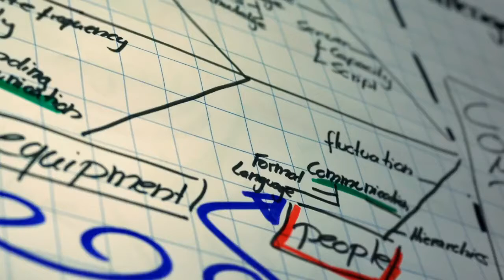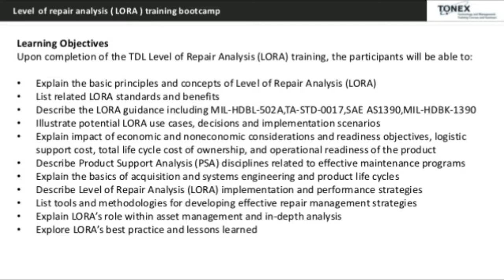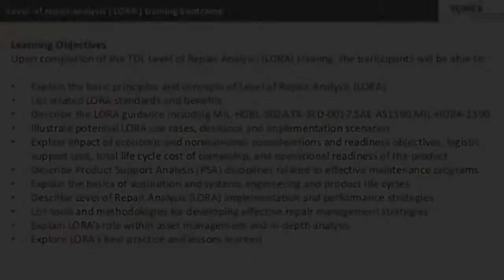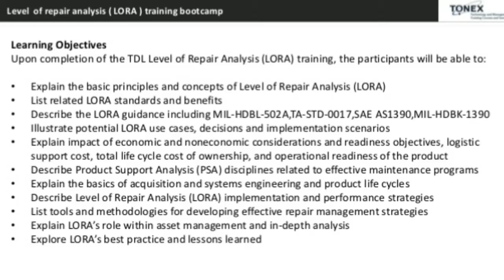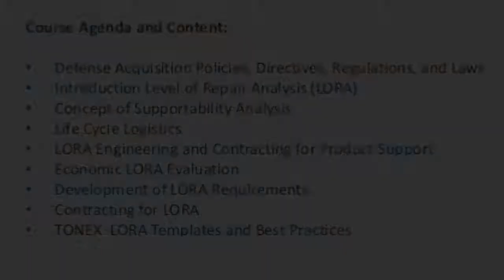Level of Repair Analysis (LORA) Training Bootcamp : Tonex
Level of Repair Analysis (LORA) Training Bootcamp is a 3-day training program. Learn about Level of Repair Analysis (LORA) as an analytical methodology used to determine where an item will be replaced, repaired, or discarded based on cost considerations and operational readiness requirements.

LORA seeks to determine an optimal provision of repair and maintenance facilities to minimize overall life-cycle costs applied to any complex engineering system containing assemblies, sub-assemblies, subsystems, and components organized into several levels of indenture with a number of possible repair decisions.

Learning Objectives:

Upon completion of the TDL Level of Repair Analysis (LORA) training, the participants will be able to:

Explain the basic principles and concepts of Level of Repair Analysis (LORA)
List related LORA standards and benefits
Describe the guidance on LORA including MIL-HDBL-502A, TA-STD-0017, SAE AS1390 and MIL-HDBK-1390
Illustrate potential LORA use cases, decisions and implementation scenarios
Explain impact of economic and noneconomic considerations and readiness objectives, logistic support cost, total life cycle cost of ownership, and operational readiness of the product
Describe Product Support Analysis (PSA) disciplines related to effective maintenance programs
Explain the basics of acquisition and systems engineering and product life cycles
Describe Level of Repair Analysis (LORA) implementation and performance strategies
List tools and methodologies for developing effective repair management strategies
Explain LORA’s role within asset management and in-depth analysis
Explore LORA’s best practice and lessons learned

Who Should Attend:

Analysts
Engineers and technicians
Field service professionals
Fleet and asset managers
Logisticians
Maintenance planners
Maintenance managers
Maintenance technicians
Operational staff
Product support analysts
Project managers
Reliability managers and engineers
Supportability representatives
Technical managers

Course Agenda and Content:

Defense Acquisition Policies, Directives, Regulations, and Laws
Introduction Level of Repair Analysis (LORA)
Concept of Supportability Analysis
Life Cycle Logistics
LORA Engineering and Contracting for Product Support
Economic LORA Evaluation
Development of LORA Requirements
Contracting for LORA
TONEX  LORA Templates and Best Practices

Learn how to establish the most cost effective repair level or discard alternative for performing maintenance actions and to influence the product’s design, recommendations and decisions for new material as part of preliminary design throughout the life cycle.